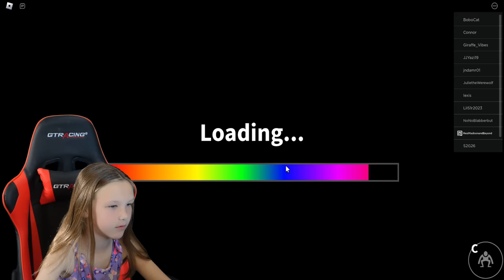Can Madison Survive 3 Nights in Rainbow Friends?!?!